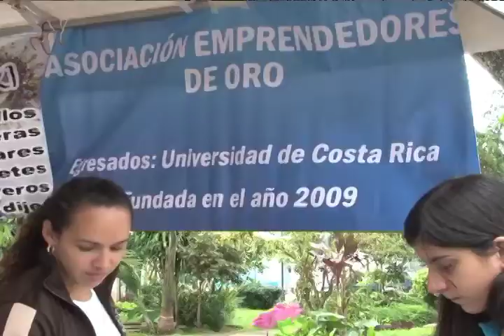Emprendedora de Oro Lidiette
Mujeres adultas mayores son empresarias, gracias al apoyo de  la Escuela de Administración de Negocios.
Se trata de mujeres que se han ganado con dedicación y sudor el nombre de su proyecto: las emprendedoras de oro.